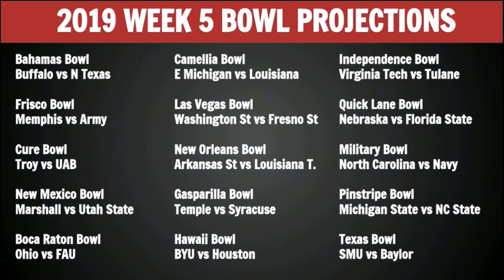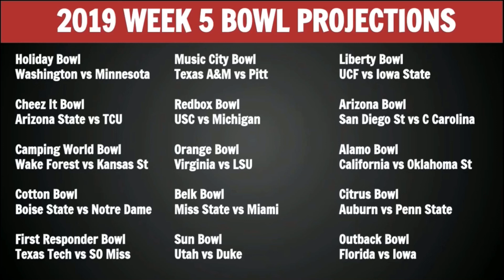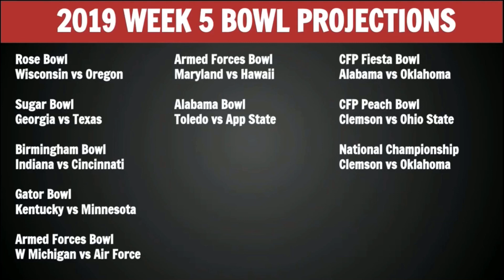After Week 4 College Football Bowl Projections 2019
Today we go over Projections for Bowl Games after week 4.